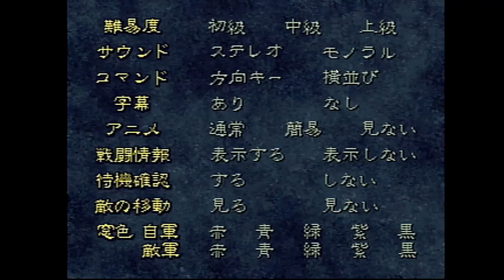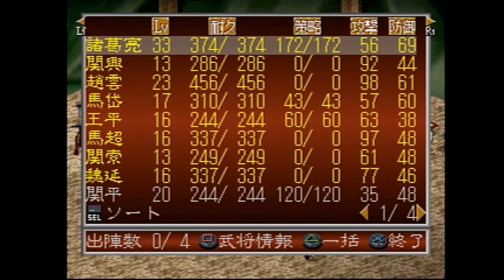【実況】三國志孔明伝 上級／リスタート無し#17 PS版 【西洱河の戦い 孟獲４度目の捕縛】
所々、拙いですが、アフレコ実況（機械音声）してます。

【出陣武将と装備・道具】
①諸葛亮（青紅の剣・大車）
②関興（青龍偃月刀・駿馬）
③趙雲（細槍・駿馬）
④馬岱（細槍・駿馬）
⑤王平（単弓）
⑥馬超（雌雄双剣・駿馬）
⑦関索（単弓・駿馬）
⑧魏延（細槍・駿馬）
⑨関平（鷲羽扇・大車）
⑩龐統（鷲羽扇・大車）
⑪廖化（峨嵋刺）
⑫張苞（蛇矛・駿馬）